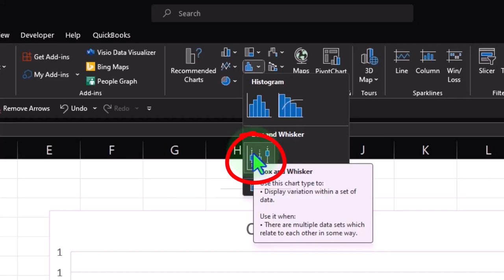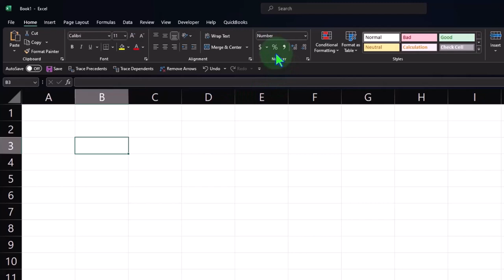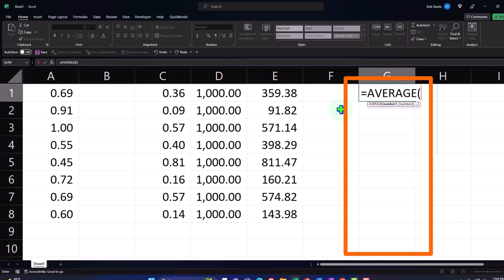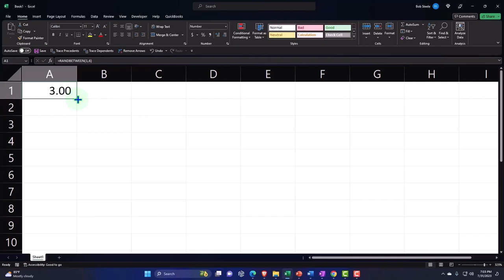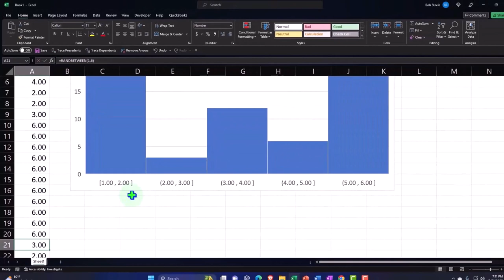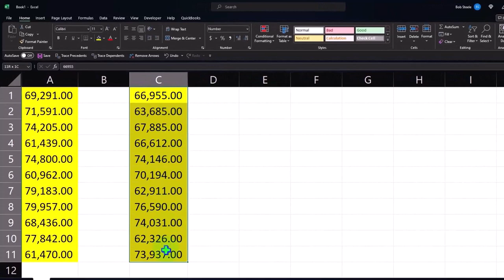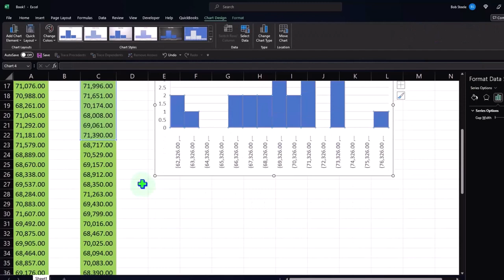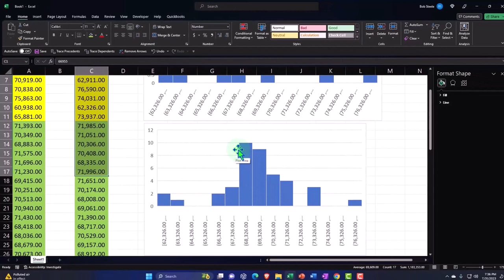Generación de datos de práctica en Excel 1015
Generación de datos de práctica en Excel